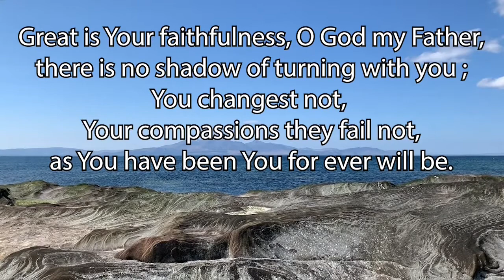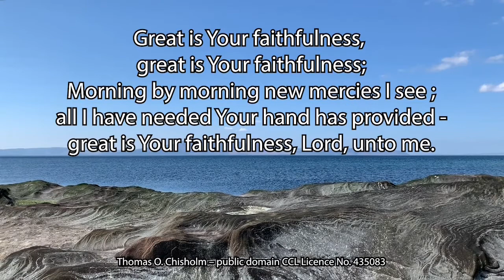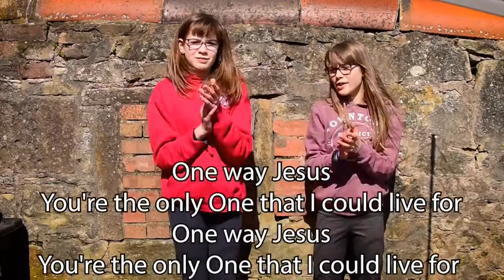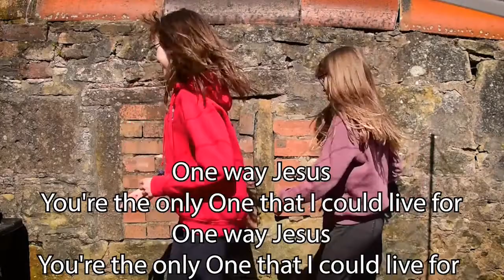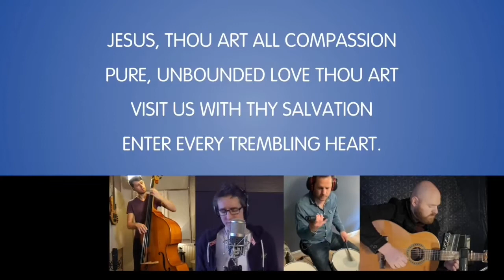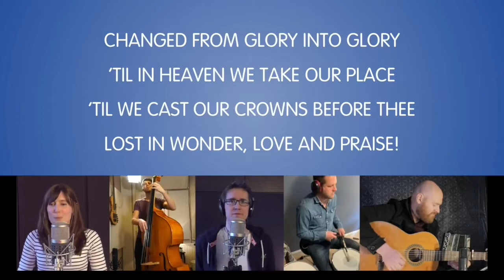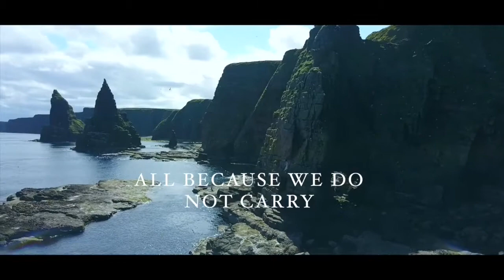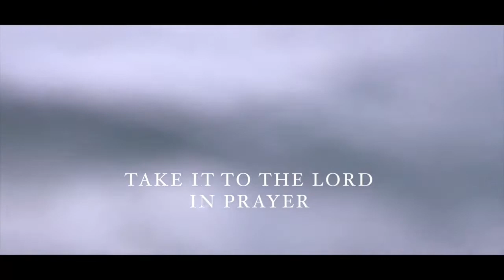Morning Service - 19th July 2020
Morning service from West Kilbride Parish Church!